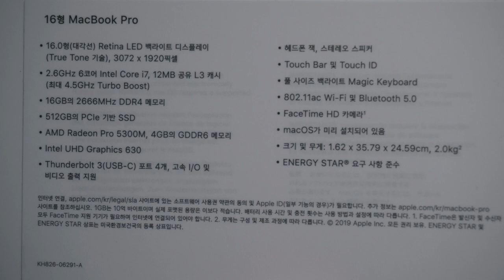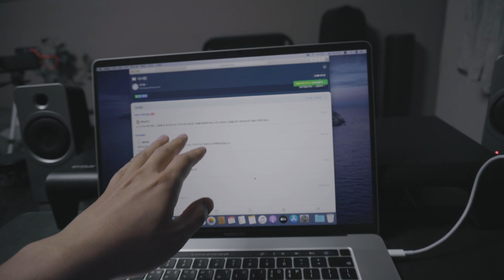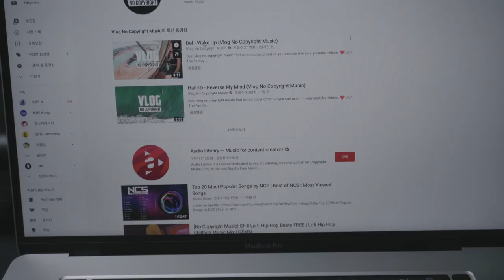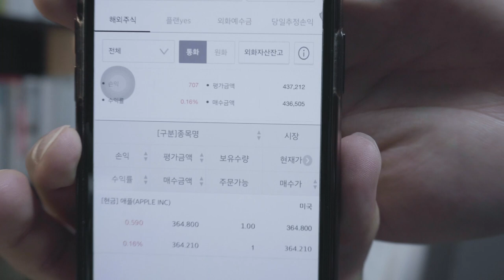맥북프로 16인치 중고거래 후기 & 언박싱 (feat. 당근마켓) - 현찬앜트